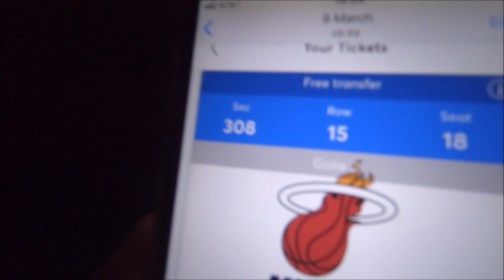Miami vs. Dallas 2019 & Dragic vs. Doncic & 2,000 Slovenians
2,000 Slovenians traveled from Europe to Miami to watch Goran Dragić vs. Luka Dončić, the two most notable Slovenian players in the NBA League, dueled against one another for the first time.

In the game, the Miami Heat defeated the Dallas Mavericks 105-99...

Interviews: Dirk Nowitzki, Dwyane Wade, Goran Dragić & Luka Dončić...

Miami, American Airlines Arena, 28/3/2019.